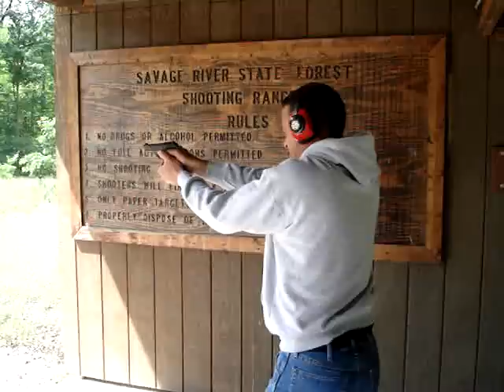DCR Beretta 70S MOV06757.MPG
Deep Creek Rock - Beretta 70S